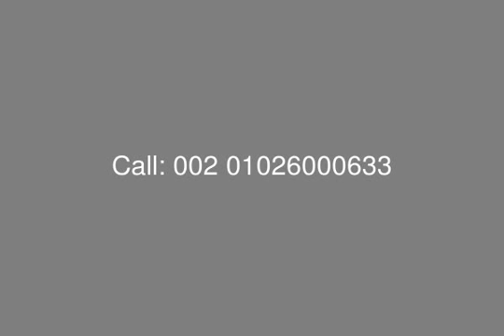Sodic Polygon Commercial Shop For Sale - mls.com.eg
Real Estate Egypt, 6th October Polygon In Cairo Alex Road Commercial Shop with Surface 360.91 m At Ground Floor.